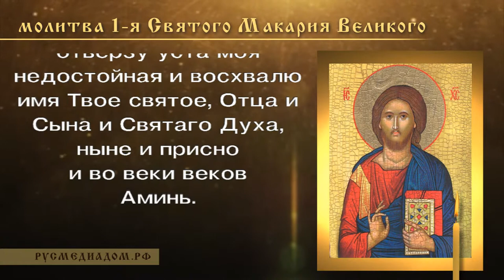Молитва 1-я, святого Макария Великого